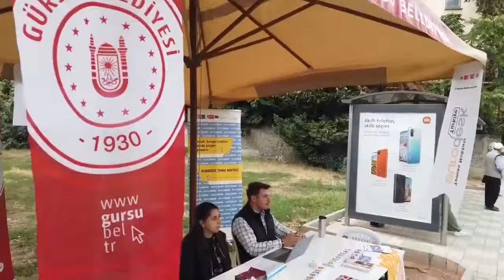Eurodesk Avrupa Hareketlilik Haftası